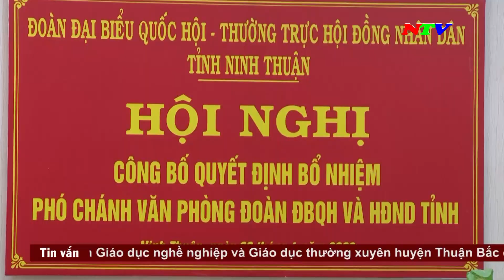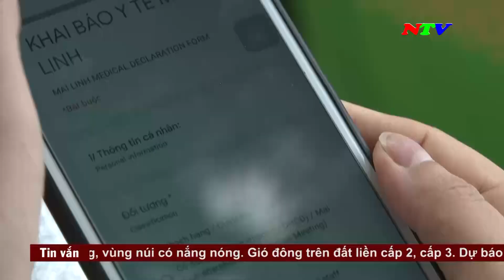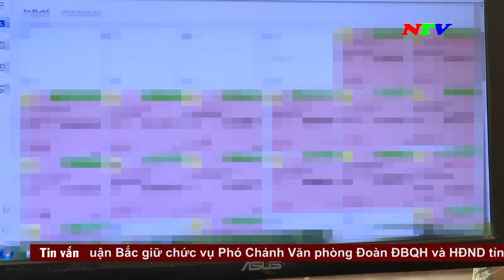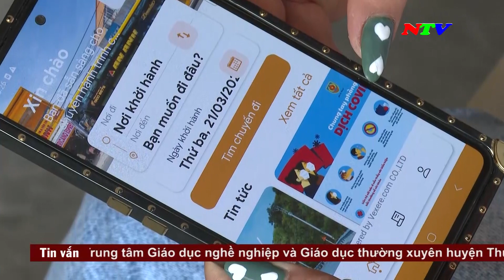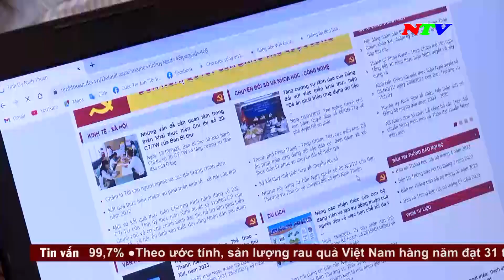Thời sự 19h45 - 03/4/2023 | NTV